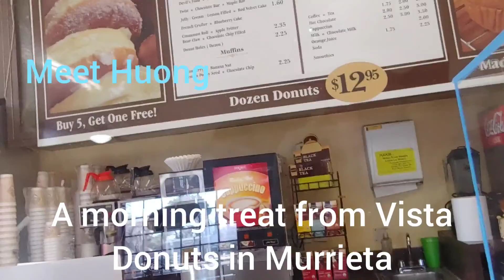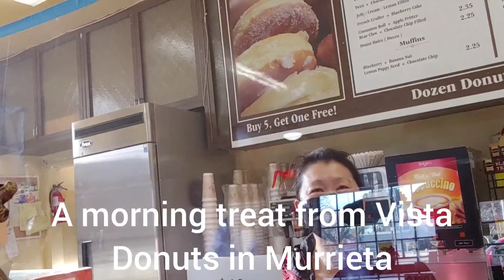Delicious treat from Vista Donuts in Murrieta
Getting our daily donut at Vista Donuts in Murrieta.